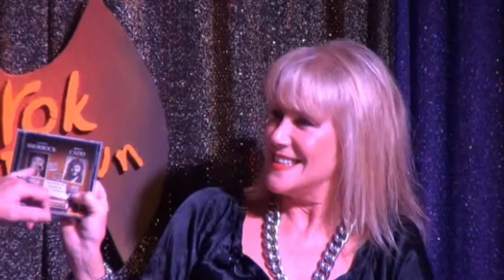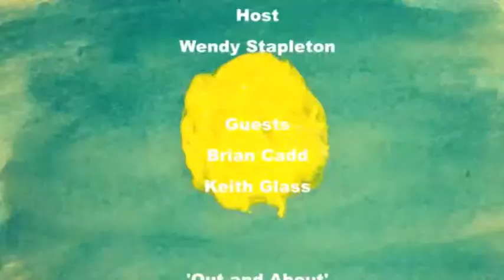Wrokdown - Brian Cadd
We managed to snare Brian Cadd during his 'Sharkey and the Caddman' tour, and as usual he was most entertaining.  And after the cameras stopped rolling he sang a couple of his hits to an enthralled audience.  To top the night off, Keith Glass was in Melbourne for 2 weeks, and he came in and talked about his record shop in the US (yes - records) and how the industry has turned around over there to good old fashioned music.  You must see this, because it was 2 amazing icons discussing a very important subject.  Also on the show, Soozie and Chrissy interviewing Bob 'Bongo' Starkie, comedian Elliot Goblet, a clip by young Jessica Paige, and the new song 'Hate and Love' by Caddie and Glenn Shorrock.